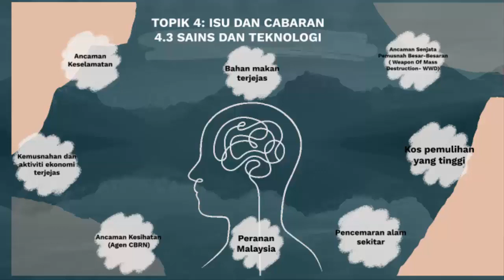Afreeti Horror Story Ep# | kaly Jadoo ka Amil Ki Kahani | Best Speech Horror Story | Powerful Speech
PKlibrary Provide Free Urdu Books, Afreeti Horror novels Urdu in Pdf Free Download, Urdu Digests, Magazines, Jasoosi Novels, Social Books, Urdu Novels, Books for Kids, Latest Serial Novels, Computer Books, Educational Books, Health Books, Ibne Safi Novels, Imran Series, Inspector Jamshed Series, Ishtiaq Ahmed Novels, Islamic Books, Khaufnak Novels, Poetry Books, Safarnama Books, Tanzo Mazah Books, Funny Books, and All Kind of Urdu Books...